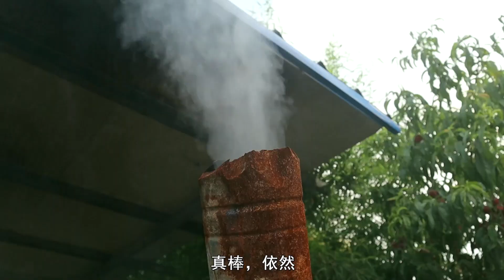自己動手豐衣足食，小喬全家採粽葉包粽子，做出來的粽子就是香！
我來自江蘇一個農村的女孩，從小到大性格內向，因為拍攝需要，一直在鼓足勇氣調整自己，大學畢業回到了江蘇，主要記錄真實農村有溫度的人和事！ 本频道内容旨在分享日常生活，绝对没有动物虐待的情况。